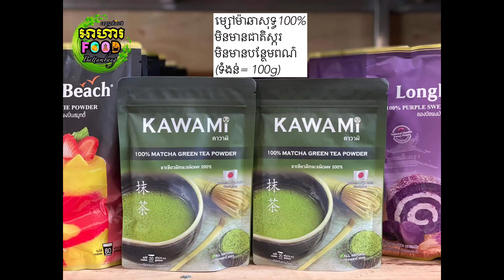របៀបឆុង តែបៃតងម៉ាឆាទឹកដោះគោ(ម៉ាឆាឡាតេ) Matcha Latte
👉 ផ្គត់ផ្គង់កាហ្វេ តែ តែគុជ សម្ភារ និងគ្រឿងផ្សំផ្សេងៗ
💰 បោះដុំ លក់រាយ តម្លៃសមរម្យ
👍 ផលិតផលថៃសុទ្ធថ្មីៗ
🚚 សេវាដឹកជញ្ជូន ២៥ខេត្តក្រុង
📍 ទីតាំង៖ ខេត្តបាត់ដំបង

សូមអរគុណ! 🙏
កាហ្វេទឹកដោះគោទឹកកក កាហ្វេក្រឡុក តែជ្រក់ តែក្រូចឆ្មារទឹកឃ្មុំ តែទឹកដោះគោ តែមេអំបៅក្រូចឆ្មារ តែមេអំបៅទឹកដោះគោ មីលធីប្រោនស៊ូហ្គឺ ប្រោនស៊ូហ្គឺក្រឡុក តែគុជរសជាតិត្រាវ តែគុជរសជាតិស្រ្តប៊ឺរី តែគុជរសជាតិទុរេន គុជស្ងោរ គុជឆ្អិនស្រាប់ ឆៅកួយ ចាហួយ ទឹករសជាតិគ្រប់មុខ មីឡូ អូវ៉ាន់ទីន តែខ្មៅ តែអ៊ូឡុង ទឹកឃ្មុំ ទឹកដោះគោខាប់ ទឹកដោះគោស្រស់
- How to make honey lemon tea
- How to make iced coffee with milk
- How to make coffee frappe
- How to make bubble tea
- How to make iced tea with milk
- How to make brown sugar frappe
- How to make fruit soda
- How to make Ovaltine sticky
- How to make iced Ovaltine with milk